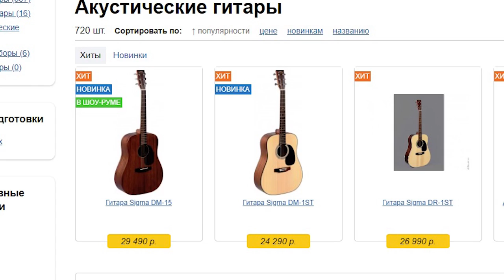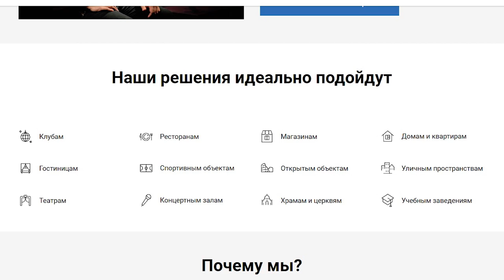SKIFMUSIC.RU - оснащение помещений звуком и светом | Акустика для ресторанов, баров, клубов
Меня зовут Борис Колесников - я предприниматель и основатель компании SKIFMUSIC.

Наша компания - это:
1) онлайн-гипермаркет музыкальных инструментов skifmusic.ru (с ассортиментом более 50K товаров)
2) “живые” магазины звукового и светового оборудования в Москве и Самаре (оснащенные собственными гитарными мастерскими)
3) и отдел инсталляций профессионального звукового и светового оборудования SKIFMUSIC.PRO

В течение 10 лет наша команда оснащает звуковой и световой техникой магазины и рестораны, бары и клубы, школы и студии.

Среди наших крупных проектов - установка трансляционного оборудования на набережной Чебоксар, оснащение фирменных магазинов торговой марки “У Палыча”, а также работа более чем с 50 кафе, барами и ресторанами!

Мы перфекционисты, поэтому наши инженеры вовлечены во все этапы проекта: от начальных акустических расчетов и создания 3D моделей до инсталляции и финальной настройки оборудования. А еще мы помогаем вашим сотрудникам освоить навыки работы со сложной техникой. Ведь именно им придется использовать её ежедневно!

Мы точно знаем, какое оборудование идеально подойдет под ваш конкретный проект, и поможем выжать максимум звука и света из особенностей вашего помещения и  возможностей бюджета.

Мы работаем с лучшими, поэтому компания SKIFMUSIC является дилером самых востребованных брендов оборудования - Harman, JBL, AKG, Soundcraft, Lexicon, Shure, DBX - всего более 300 производителей.

Наш 10-летний опыт работы позволяет  реализовывать проекты любого масштаба и сложности - от оснащения небольших локальных баров до оборудования глобальных городских инфраструктур и концертных площадок.

SKIFMUSIC - это не просто команда профессионалов, это люди, живущие музыкой и влюбленные в качественный звук и свет!

SKIFMUSIC.PRO:
+ Звуковое оборудование для клуба
+ Звуковое оборудование для ресторана
+ Звуковое оборудование для магазина
+ Звуковое оборудование для гостиницы
+ Звуковое оборудование для спортивных объектов
+ Звуковое оборудование для открытых площадок
+ Звуковое оборудование для театров
+ Звуковое оборудование для учебных заведений